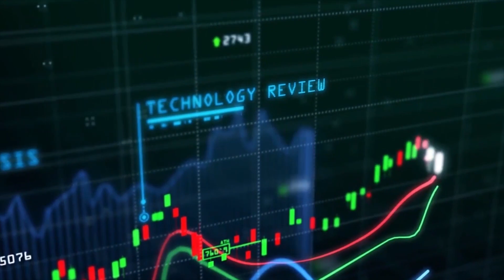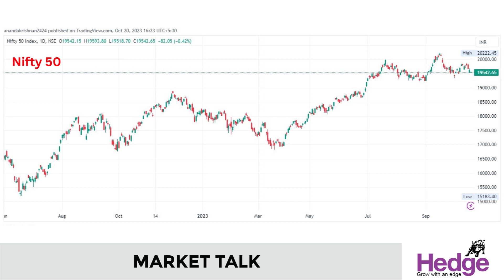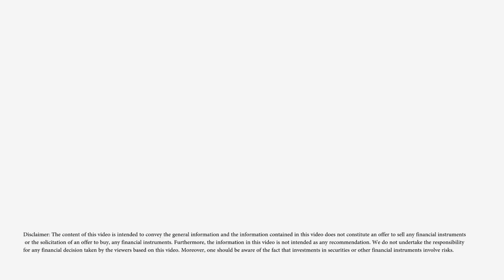പിടിസി ഇന്ത്യ 9% ഉയര്‍ന്നത്‌ എന്തുകൊണ്ട്‌? | Hedge Market Talk 20 October 2023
പിടിസി ഇന്ത്യയുടെ സബ്‌സിഡറിയായ പിടിസി എനര്‍ജിയെ ഏറ്റെടുക്കാനുള്ള ഒഎന്‍ജിസിയുടെ ബിഡിന്‌ കമ്പനി അംഗീകാരം നല്‍കിയതിനെ തുടര്‍ന്ന്‌ പിടിസി ഇന്ത്യയുടെ ഓഹരി വില ഇന്ന്‌ 9 ശതമാനം വരെ ഉയര്‍ന്നു.